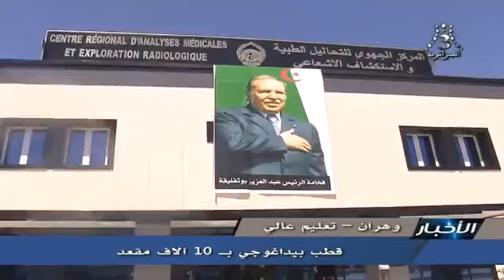الجزائر - وهران | كلية الطب قطب بيداغوجي هام تتدعم به وهران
القناة وفعل الجرس ليصلك كل ماهو جديد